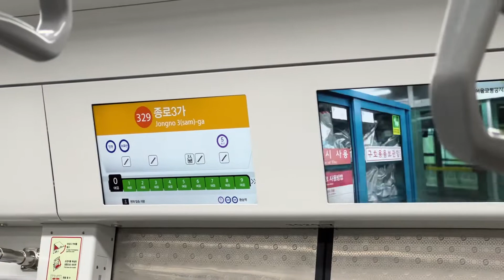3호선 신차 다원시스 320편성(2022-04)